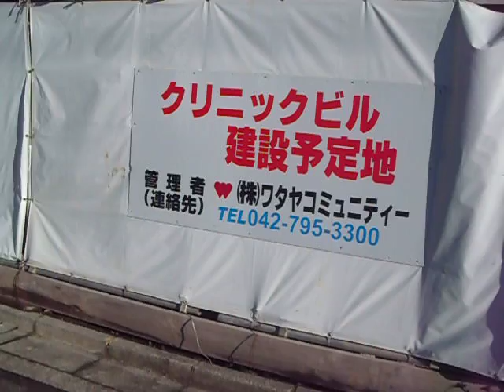南町田駅そばにクリニックビルが工事中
09．12.04　東急田園都市線 南町田駅そばにクリニックビルが工事中です。過去、この町田市鶴間地区は医療の過疎地と言われていましたが、24時間オープンの南町田病院ができ、今度は複合診療所が、マンション街の国道をはさんだ駅側に立地しています。完成が期待されます。馴染みのワタヤコミュニティーが募集する　記：吉田つとむ